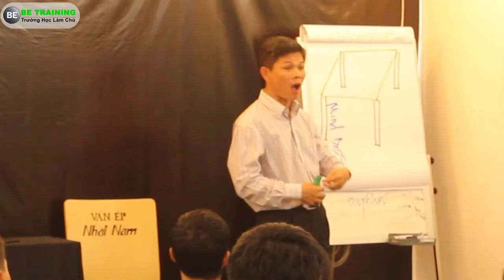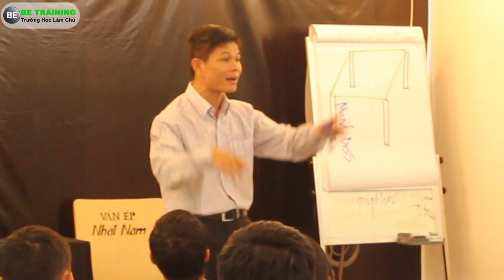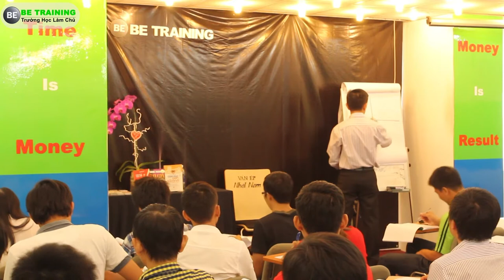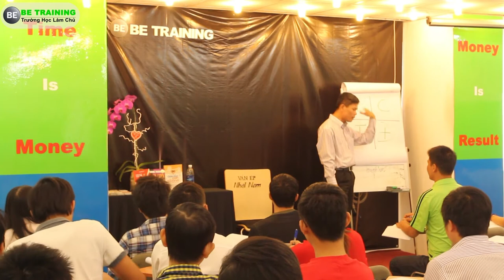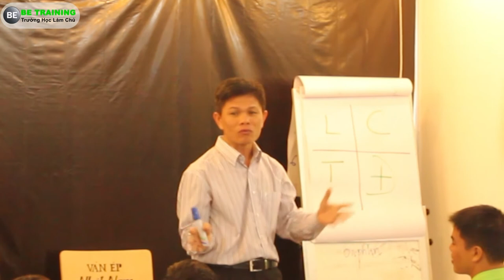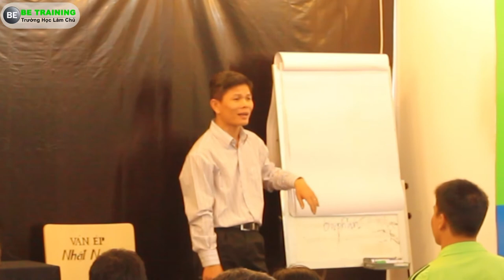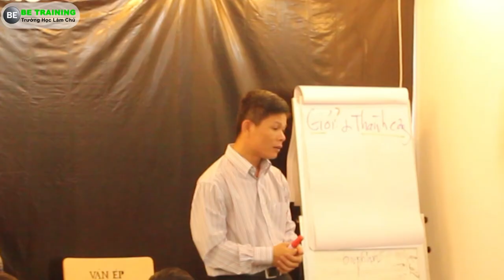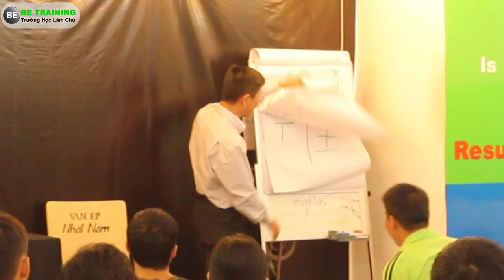Muốn Khởi Nghiệp Kinh Doanh Cần Làm Những Gì P2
HỌC KHỞI NGHIỆP

Thời gian : 18h - 21h30 - Thứ 5
 hàng tuần

                 199 Điện Biên Phủ, P.15, Q. Bình Thạnh, HCM.

Bạn muốn tìm hiểu thêm thông tin về khoá học thì hãy xem thêm tại đây:

Tham dự chương trình BẠN học được:

03 bí quyết KHỞI NGHIỆP và thành công trong cuộc sống

Bí quyết ra KHỞI NGHIỆP và sở hữu cho mình 1 doanh nghiệp

 "Tôi làm chuyên viên kỹ thuật từ năm 1997 và sau đó ra mở công ty riêng và làm kinh doanh cho chính mình từ năm 2010. Khi lao vào kinh doanh tôi mới lo tìm tòi và học hỏi, đọc sách rất nhiều và hôm nay tôi được tham gia lớp "HỌC KHỞI NGHIỆP" với người thầy thực tế Nguyễn Thái Duy. Xưa nay tôi học cách truyền đạt lý thuyết suông. Tôi quá tiếc khi bắt đầu chương trình này quá trễ, thật tiếc."

            Họ tên:
            Số điện thoại: